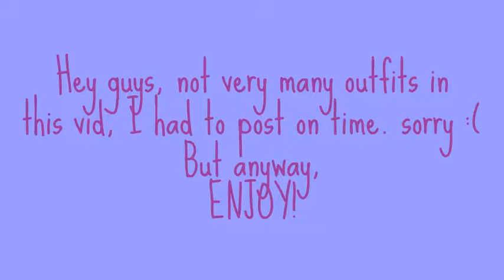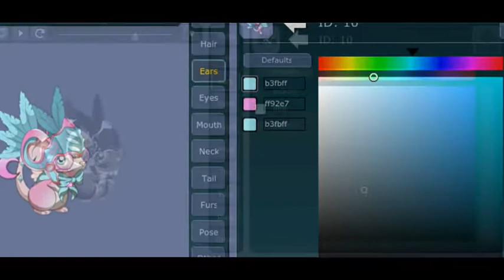★Transformice Lenneths Helmet Outfits★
All the looks are customizable for both genders :)